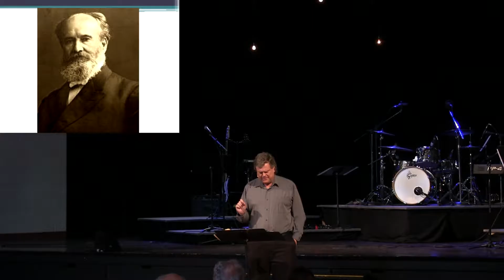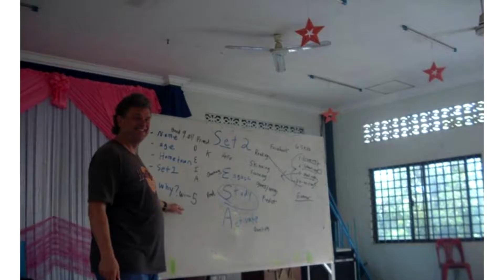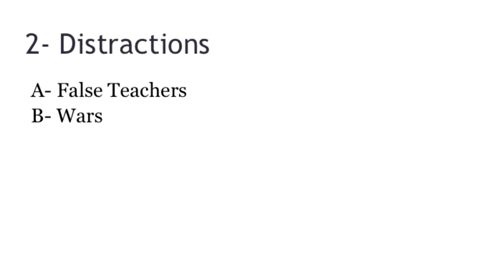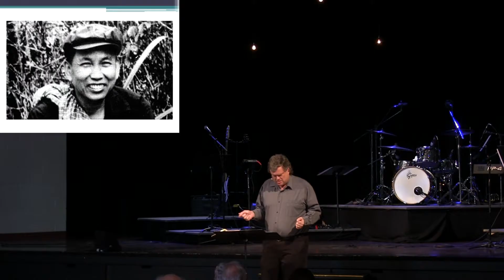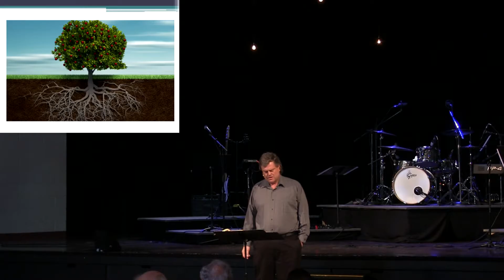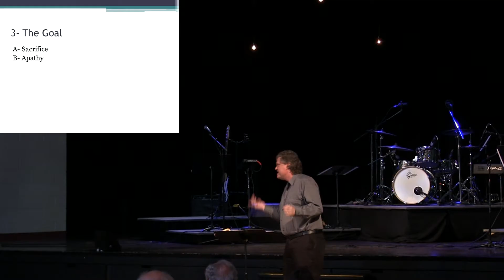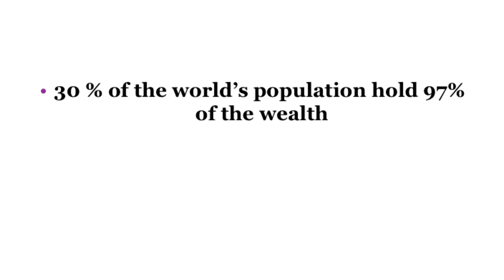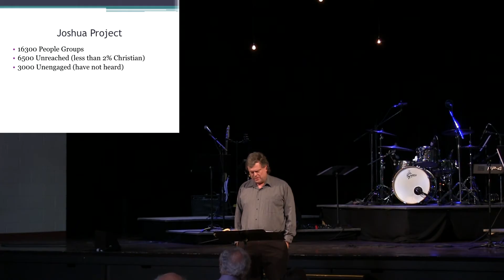The Main Thing